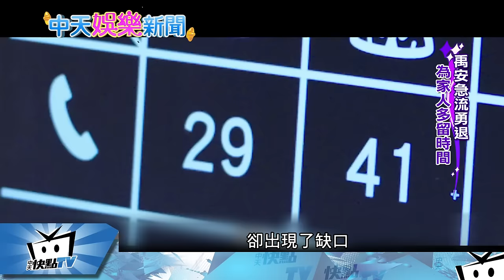20170221中天新聞 演藝圈跨足購物圈 禹安今選擇多陪子女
在電影銷售奇姬中，飾演購物專家的禹安，原本出過唱片演過戲當過藝人，因為想要收入穩定放下光環一腳進入購物圈，年輕歲月全都給了購物台的她，還跨入綜藝節目主持，卻少了跟子女相處時間，現在的她選擇急流勇退多些時間與家人相處，獲得更多自在與幸福。